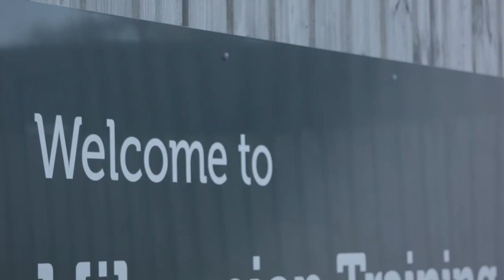Elias Melkersen & New Signings Train At HTC | Inside Training: Hibernian FC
Watch Elias Melkersen, Sylvester Jasper, Demetri Mitchell and our other January signings get to work at Hibernian Training Centre ahead of our game against St Mirren.